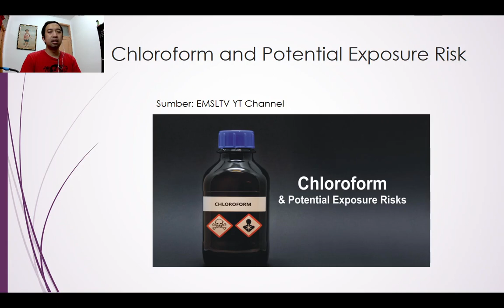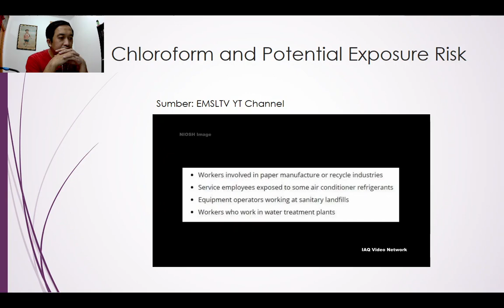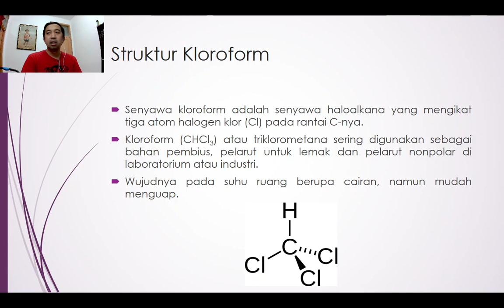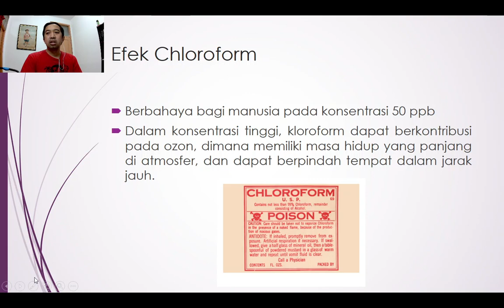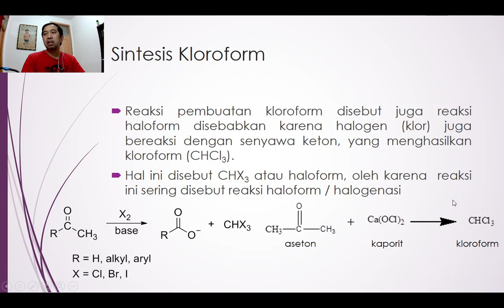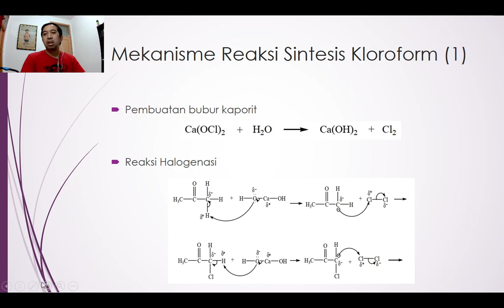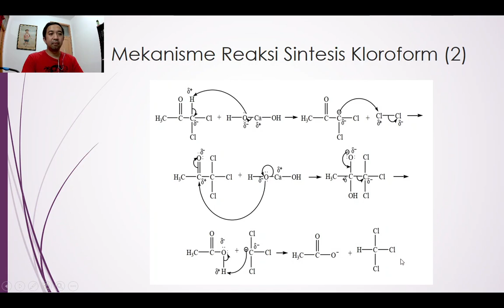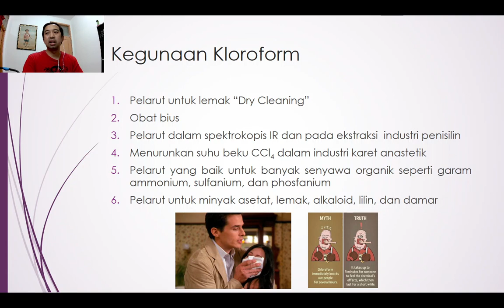Kuliah Praktikum Sintesis KO Pertemuan 11: Teori Sintesis Kloroform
Video Review mengenai teori sintesis kloroform di mata kuliah praktikum sintesis kimia organik